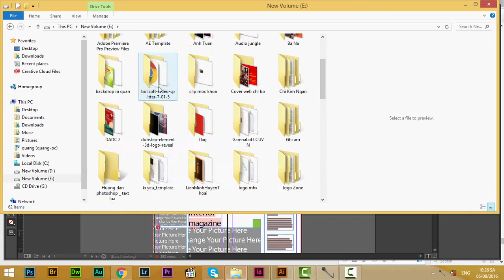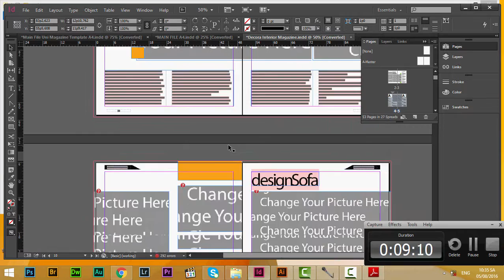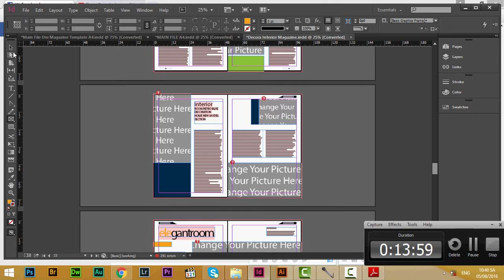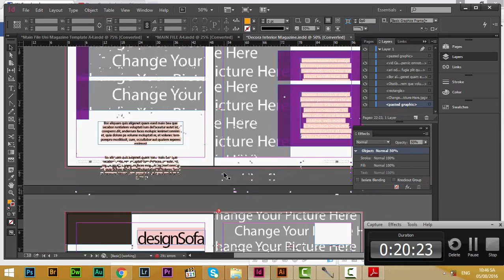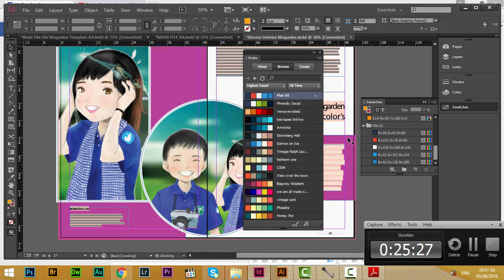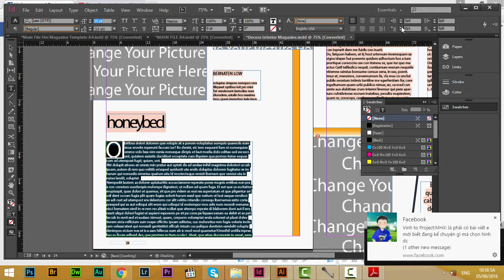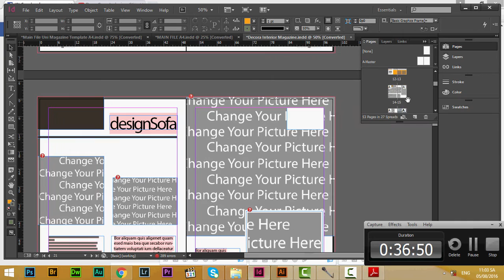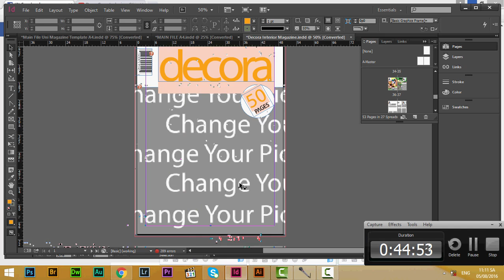Hướng dẫn chỉnh sửa template Indesign